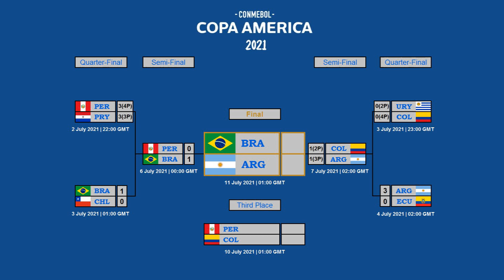كوبا امريكا 2021 | نتائج مباريات الدور نصف النهائي وتأهل البرازيل والارجنتين الى المباراة النهائية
تم انشاء جميع مقاطع الفيديو على هذه القناة بجهد شخصي (زراعة الخضروات المنزلية).
من فضلك لا تحاول نسخ او اعادة تحميل مقاطع الفيديو الخاصة بي وتذكر ان الله يحاسب الذي يسرق تعب غيره.

نتائج مباريات اليوم الثلاثاء 6-7-2021 وتأهل البرازيل الى النهائي
نتائج مباريات اليوم الاربعاء 7-7-2021 وتأهل الارجنتين الى المباراة النهائية
فوز البرازيل على البيرو
فوز الارجنتين على كولومبيا
لمن فاته مباريات اليوم
مباراة البرازيل والبيرو
مباراة الارجنتين وكولومبيا
نتائج مباريات الدور نصف النهائي
المنتخبات المتأهلة الى الدور نصف النهائي
البرازيل – البيرو – كولومبيا - الارجنتين
المباراة النهائية كوبا امريكا 2021
نهائي كوبا امريكا 2021
المنتخبات المتأهلة الى الدور نصف النهائي من كوبا امريكا 2020
المنتخبات المتأهلة الى الدور نصف النهائي من كوبا امريكا 2021